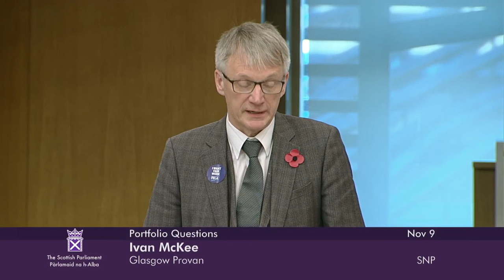Portfolio Questions - 9 November 2023